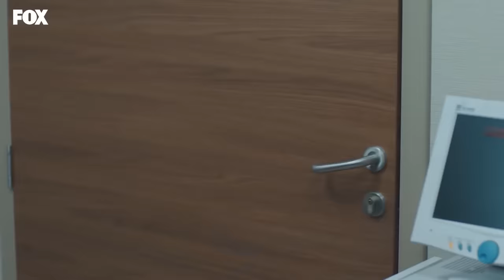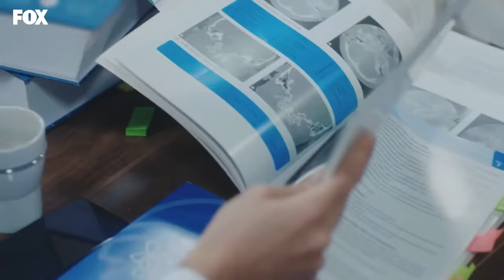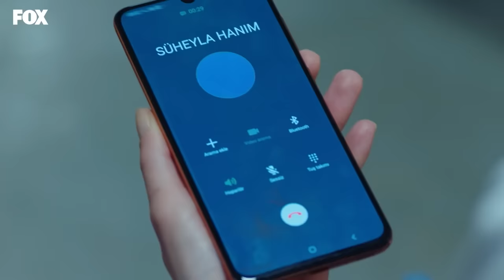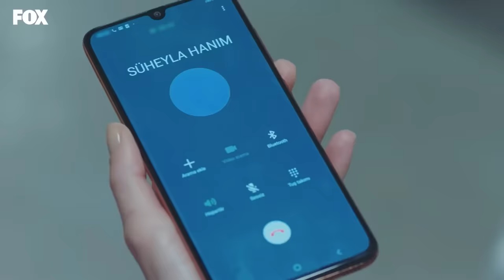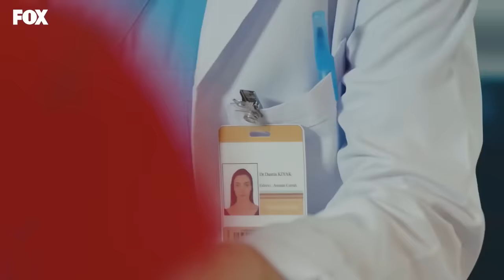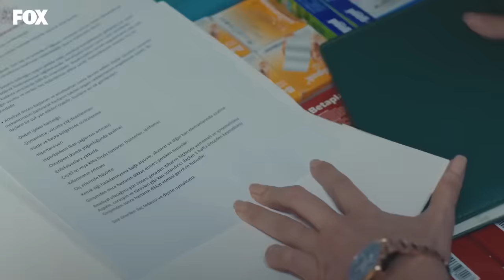Doctor Milagro Capitulo 24 (Español Doblado)